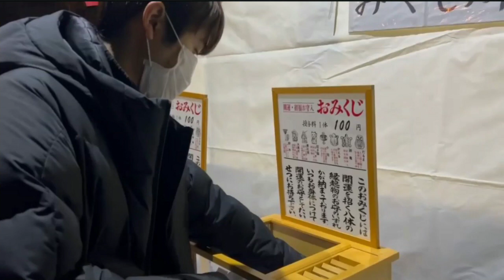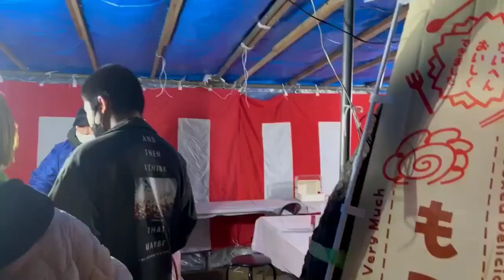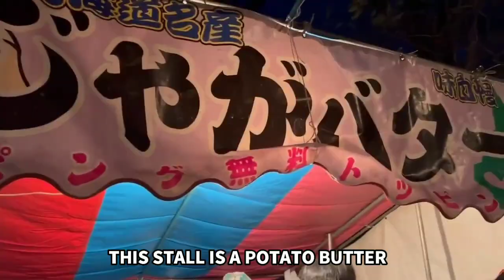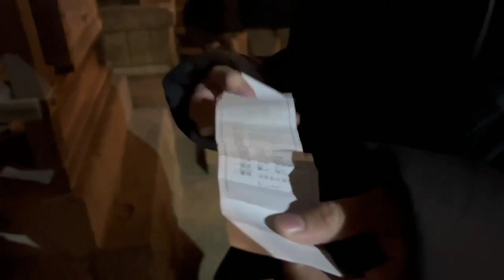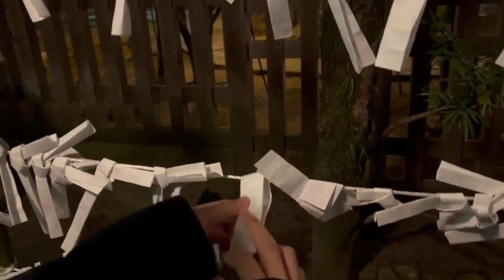THIS IS THE WAY HOW JAPANESE CELEBRATE THE NEW YEAR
GO TO THE SHRINE PRAY and MAKE A WISH